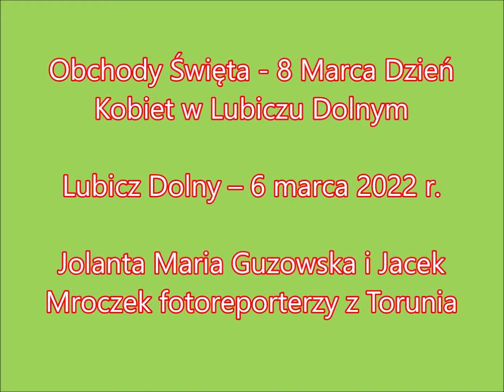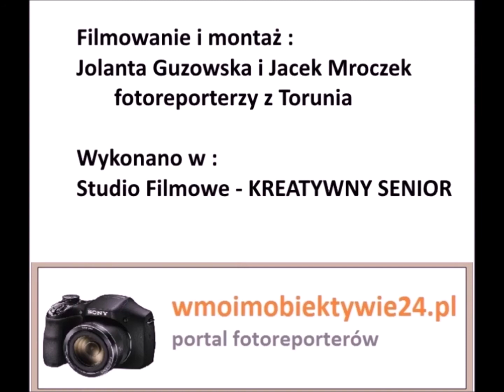Obchody Święta - 8 Marca Dzień Kobiet w Lubiczu Dolnym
W dniu 6 marca 2022 r. odbyły się uroczyste obchody  Święta -  8 Marca Dzień Kobiet w Sali Bankietowej  „Biała Róża” - Lubicz Dolny.
Na te uroczyste obchody zostaliśmy zaproszeni przez Seniorów z Klubu Seniora Dolina Drwęcy z Lubicza Górnego.
Sala Bankietowa była pięknie ustrojona na tą imprezę.
Do tańca przygrywał  i imprezę poprowadził  - Axel Dj, Wodzirej, Zespół Muzyczny.
Wszyscy bawili  się wspaniale .
Zapraszamy do obejrzenia zdjęć i filmu.

Jolanta Maria Guzowska i Jacek Mroczek fotoreporterzy z Torunia